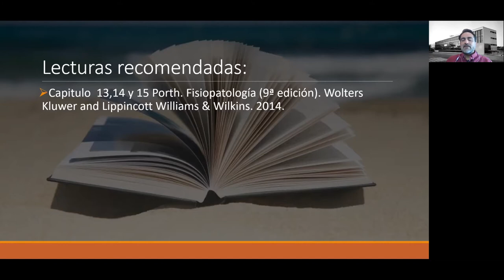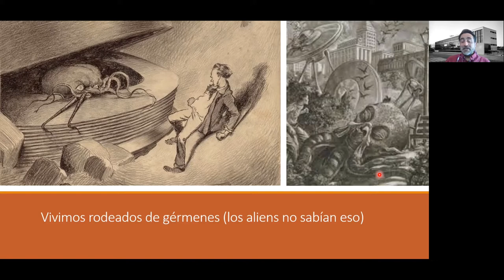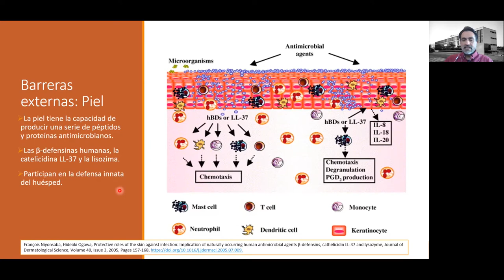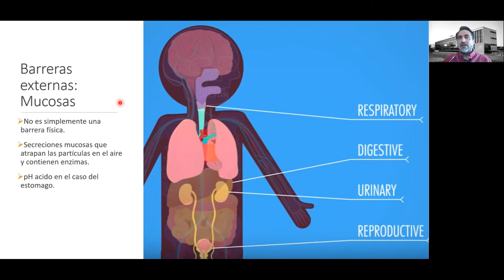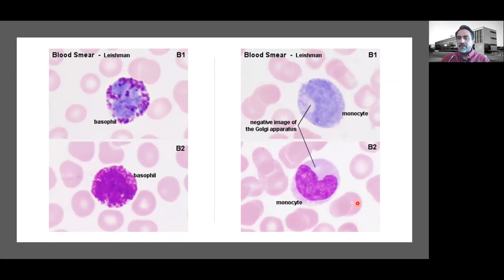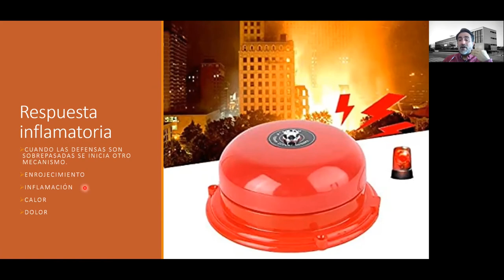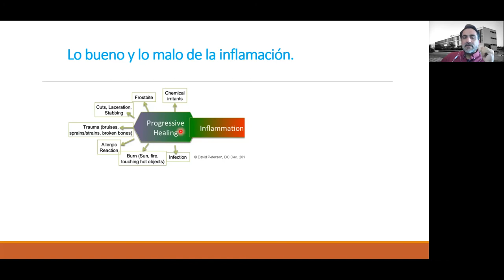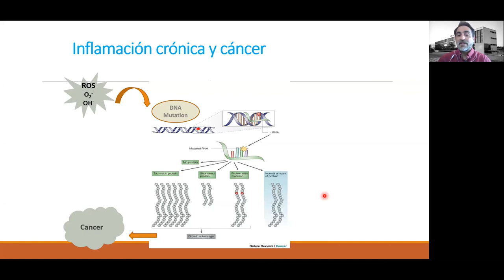Clase 8: Fisiopatologia del Sistema Inmune Parte01